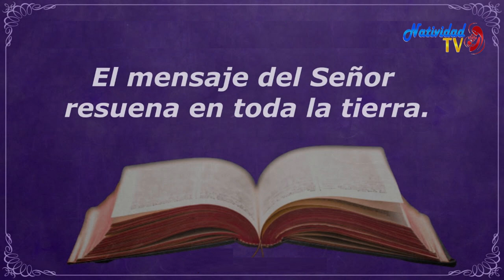SALMO DEL DIA | Miércoles, 21/09/2022 // Hna. MICHEL MATOS